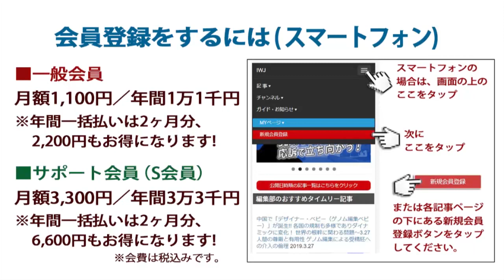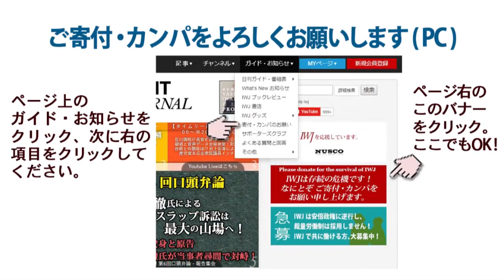2021.9.21 田村憲久 厚生労働大臣 定例会見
[日時] 2021年9月21日（火）11:00頃～
[場所] 東京・千代田区 厚生労働省
ワクチン分科会で「ブースター接種は必要」との共通認識！1回目と2回目が異なるワクチンの交互接種は限定容認の方針！～9.21田村憲久 厚生労働大臣 定例会見 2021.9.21